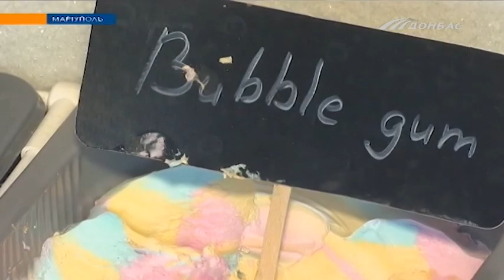Чем лучше всего утолять жажду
Важно не просто употреблять холодное, но и правильно выбирать напитки. Чем советуют охлаждаться врачи? Далее